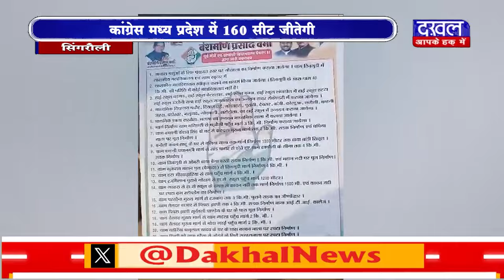DAKHAL NEWS कांग्रेस प्रत्याशी वंशमणि वर्मा का दावा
कांग्रेस प्रत्याशी वंशमणि वर्मा का दावा
कांग्रेस मध्यप्रदेश में 160 सीट जीतेगी